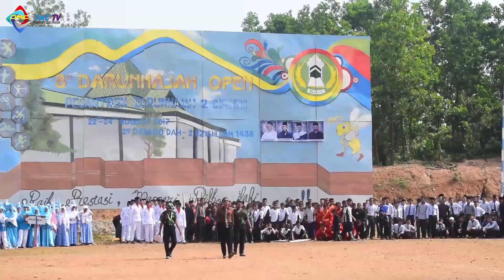Pesantren Darunnajah 2 Cipining " Full Grand Opening DNO ke-8 "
Info Pesantren Darunnajah 2 Cipining Bogor
Klik | Pilih Tab "Darunnajah 2 Cipining"